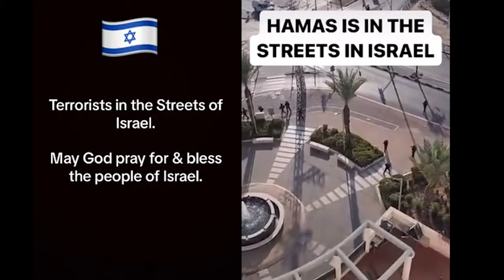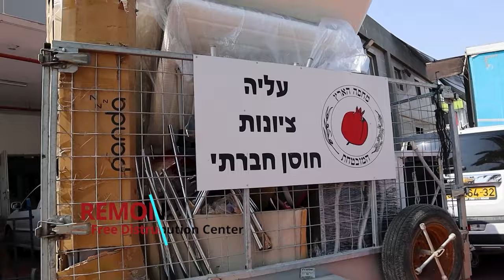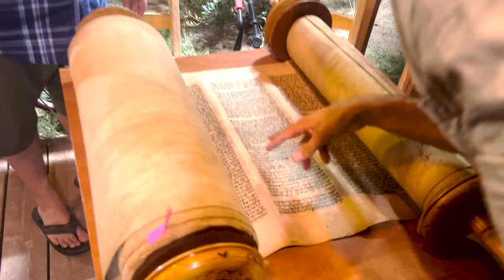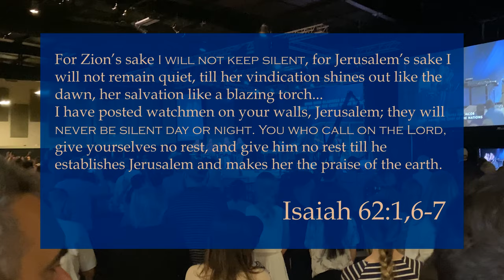Simchat Torah: But Israel is at War! | A Call to Pray | Dean Bye, Chaim Malespin, and Tiffany Pardue